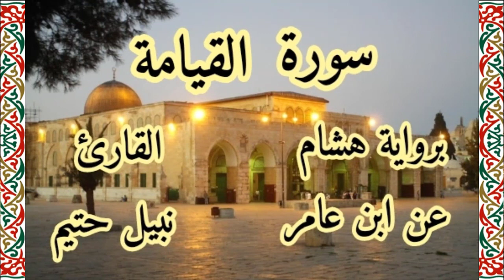سورة القيامة برواية هشام عن ابن عامر - القارئ نبيل حتيم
سورة القيامة برواية هشام عن ابن عامر الشامي - القارئ المغربي نبيل حتيم